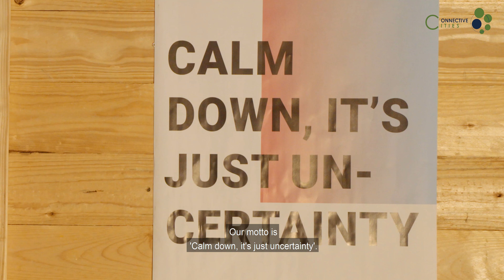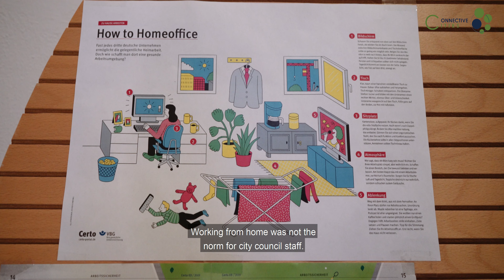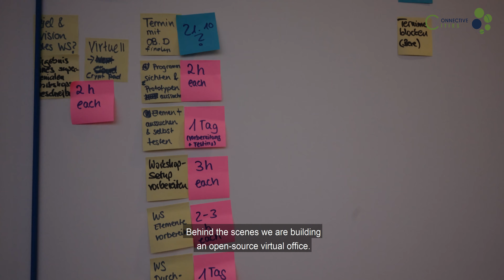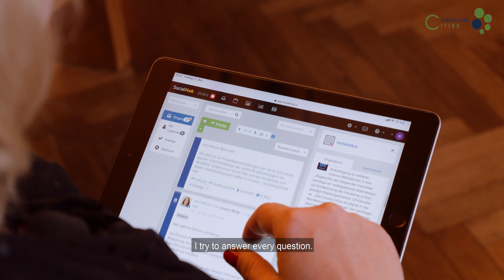Kiel: Entrepreneurship and Digitalisation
We traveled to Kiel, where we captured deep insights from a city that, as a digital champion, had to adapt quick in order to keep its Startup community alive and cope with several Social Media besides the challenging circumpstances.  How do you keep your StartUp community alive if people cannot meet?

Alexander Ohrt
Co-Founder Waterkant Festival & Education Hacker

Jesko-Alexander Zychski
Change Manager / Deputy CDO
Digitalization Unit / State Capital Kiel

Join us and watch a special series of videos and podcasts that will show how to overcome a crisis from many different points of view.